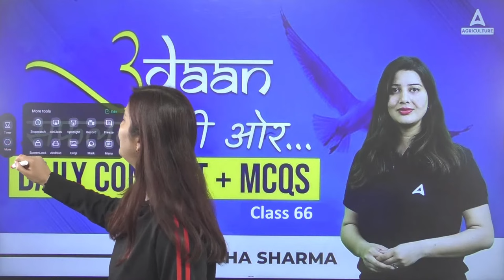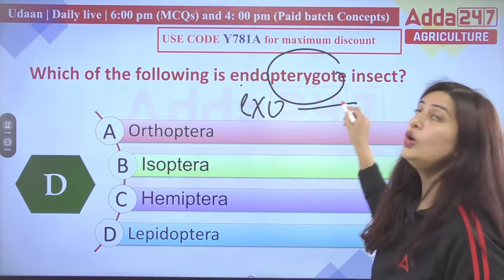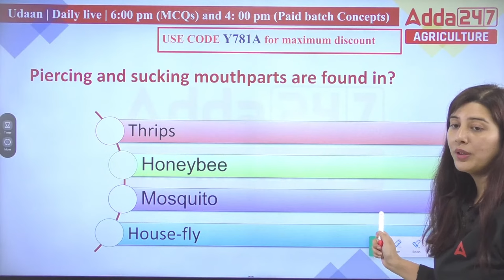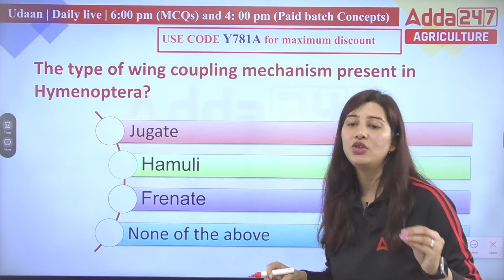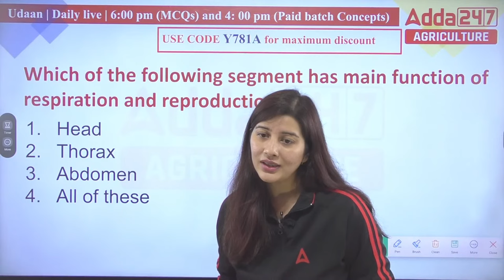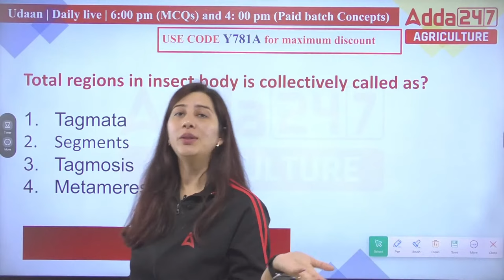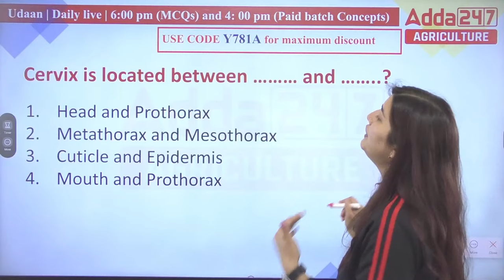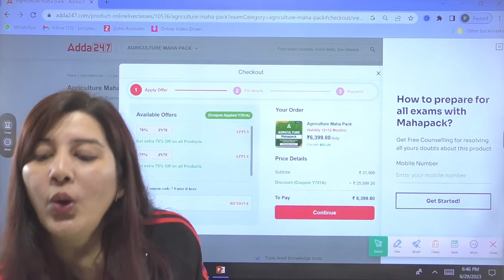UDAAN By Pratibha Sharma | Entomology Concept + MCQs for Agriculture Exams #66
In this Class, Pratibha Sharma Mam is going to discuss different topics of Entomology. Entomology Daily Concepts and MCQs for All Agriculture Exams. Join Agriculture Adda247 for the best guidance and preparation for the exams.